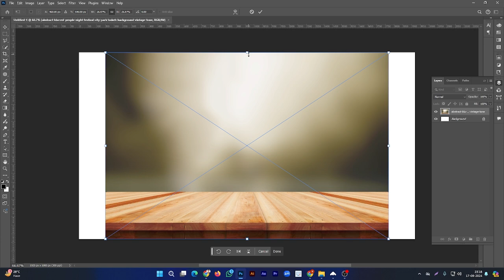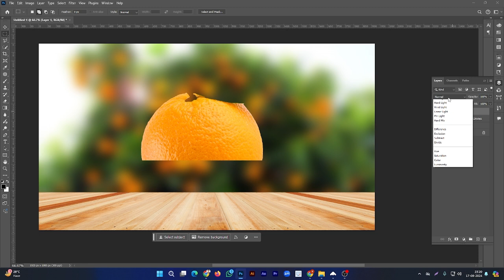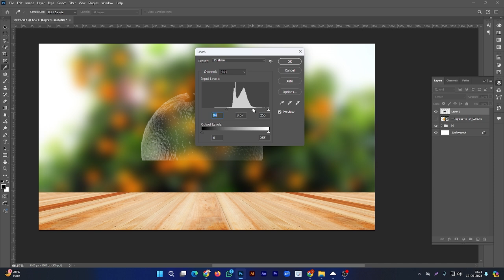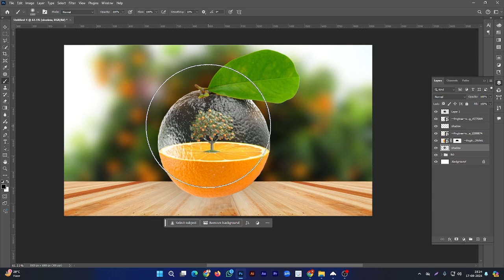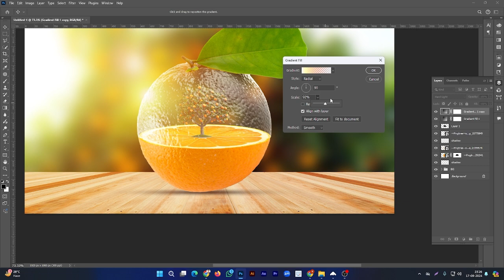Photoshop Manipulation Magic | Top Techniques for Stunning Edits 2024 Tutorial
Welcome to Hello Designer, your go-to destination for all things graphic design! Whether you're a beginner looking to learn the basics or a seasoned pro seeking advanced techniques, you'll find valuable tutorials and tips here to enhance your skills in Photoshop and Illustrator. My name is Sharafat Hossain, and I'm passionate about sharing my expertise in graphic design to help you unleash your creativity and achieve your design goals. Join our growing community of designers and let's embark on this creative journey together!

"Unlock the secrets to creating breathtaking Photoshop manipulations with our comprehensive free tutorial for 2024! Whether you're a beginner or a seasoned pro, this video covers the latest techniques and tricks to elevate your editing skills. From advanced layer blending and masking to creative effects and transformations, we'll guide you step-by-step through the process of crafting stunning visual art. Enhance your Photoshop prowess and bring your creative visions to life with these essential tips and tools.